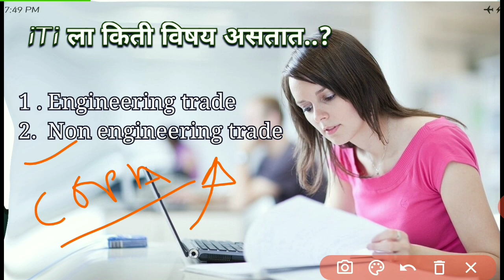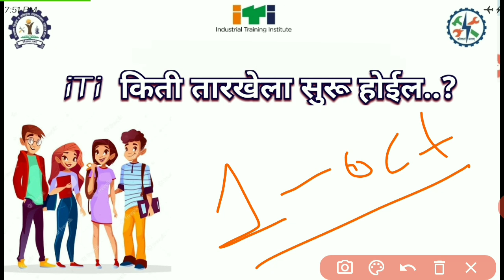iti starting date, iti subject || iti opening date, iti सुरू कधी होणार.?, iti ला किती विषय असतात.?